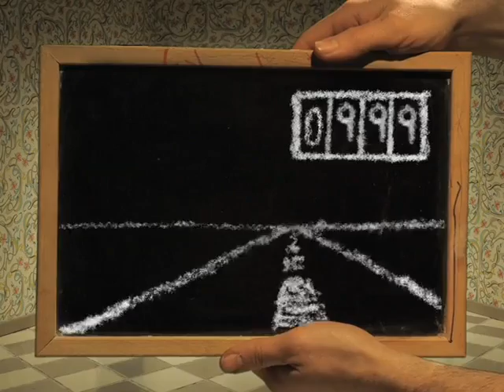YOGURT FATTO IN CASA SD